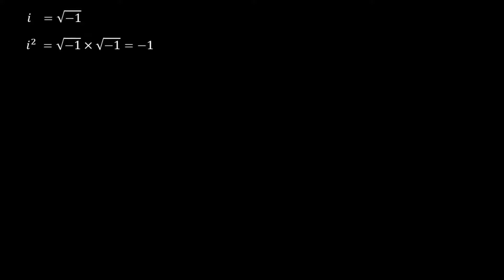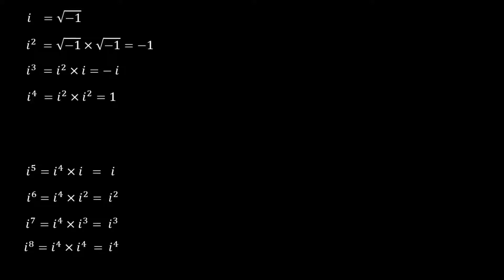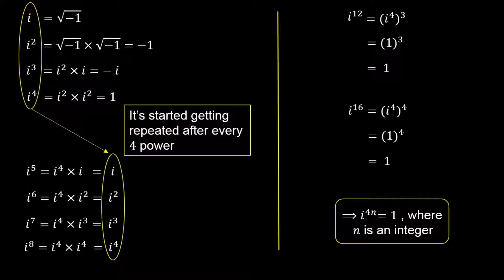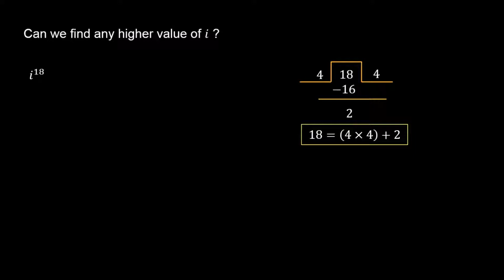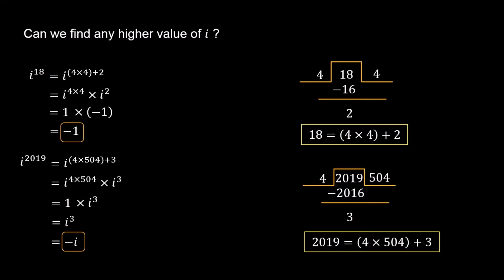3. 11M05.1 CV2 Powers of iota